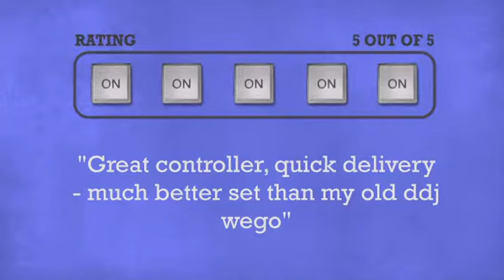Pioneer DDJ-SB - DJkit.com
For more information on the Pioneer DDJ-SB and to purchase from DJkit.com